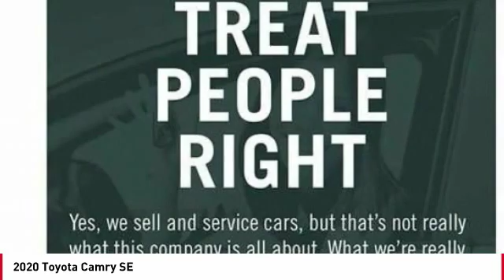2020 Toyota Camry Cathedral City CA 240582